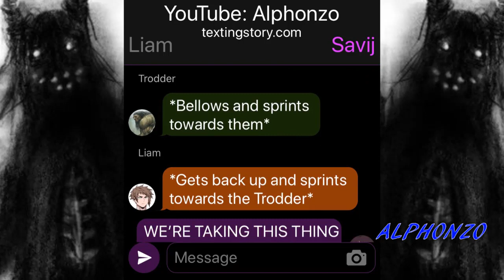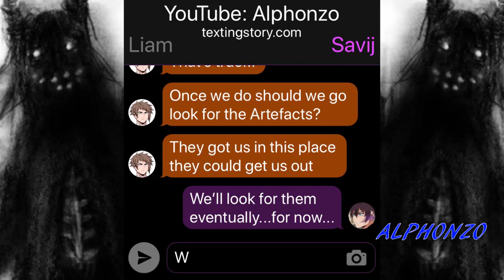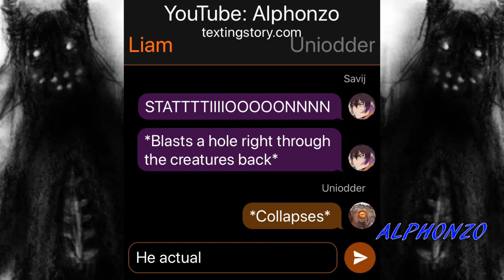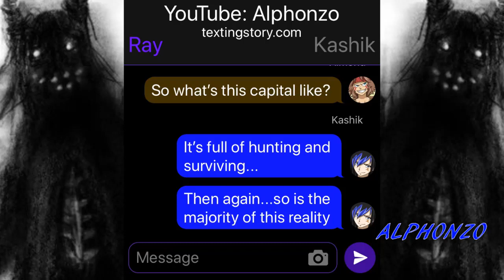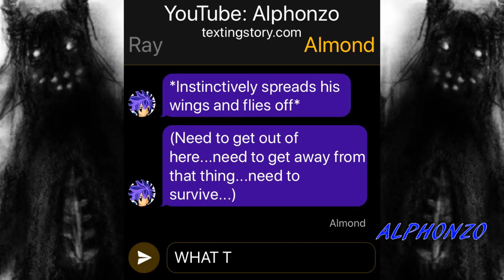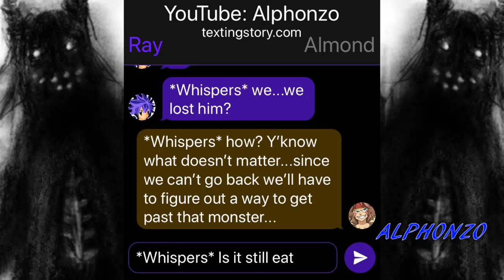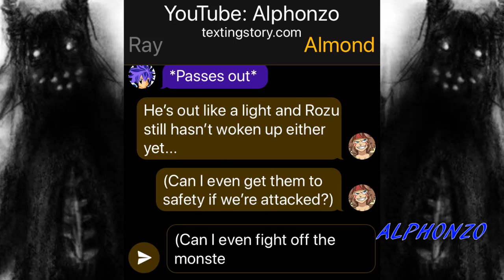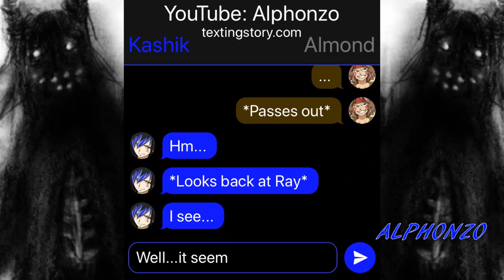Hunted(Rise of Ray)#39